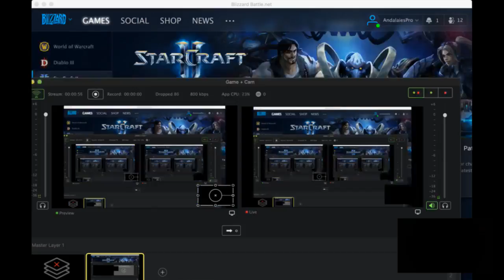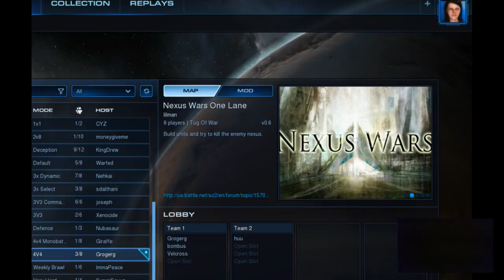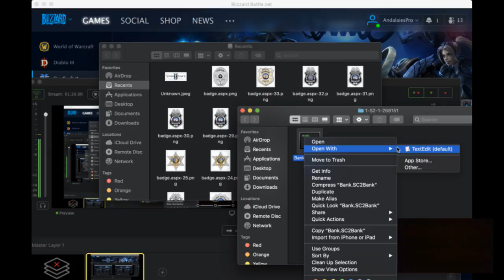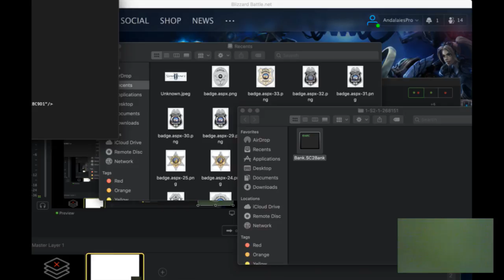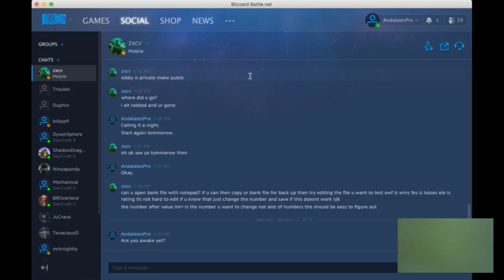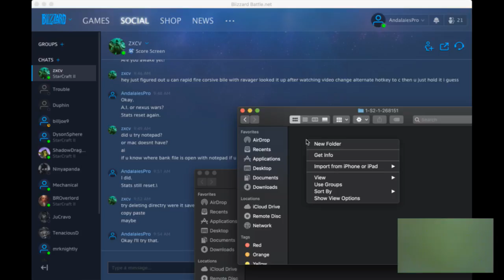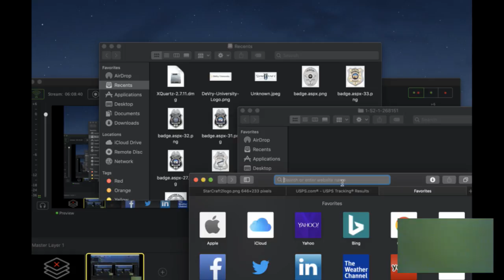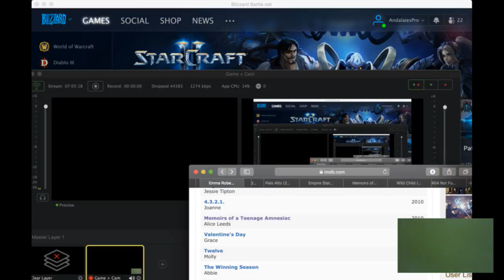Travis Thomas Live Stream